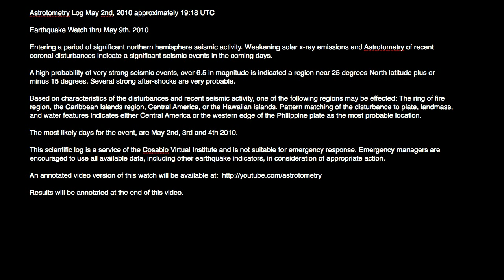Northern Hemisphere Earthquake Watch - AV-2010-05-02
Astrotometry Log May 2nd, 2010 approximately 19:18 UTC

Earthquake Watch thru May 9th, 2010

Entering a period of significant northern hemisphere seismic activity. Weakening solar x-ray emissions and Astrotometry of recent coronal disturbances indicate a significant seismic event in the coming days.

A high probability of very strong seismic events, over 6.5 in magnitude is indicated a region near 25 degrees North latitude plus or minus 15 degrees. Several strong after-shocks are very probable.

Based on characteristics of the disturbances and recent seismic activity, one of the following regions may be effected: The ring of fire region, the Caribbean Islands region, Central America, or the Hawaiian islands. Pattern matching of the disturbance to plate, landmass, and water features indicates either Central America or the western edge of the Philippine plate as the most probable location.

The most likely days for the event, are May 2nd, 3rd and 4th 2010.

This scientific log is a service of the Cosabio Virtual Institute and is not suitable for emergency response. Emergency managers are encouraged to use all available data, including other earthquake indicators, in consideration of appropriate action.

Results will be annotated at the end of this video.